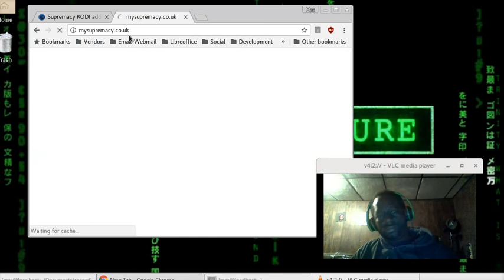Using Javascript to protect your website content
JS is not the best way to protect your website content. A quick walk through on how to get around the simple content protection.
Openkb.org